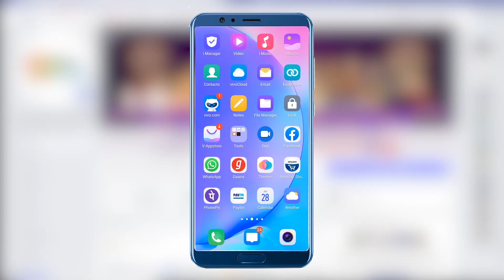वृश्चिक लग्न राशिफल 2020 | Scorpio Ascendant | Shemaroo Astro | Greenstone Lobo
Renowned astrologer Greenstone Lobo predicts the year 2020 through basis the planetary movements.